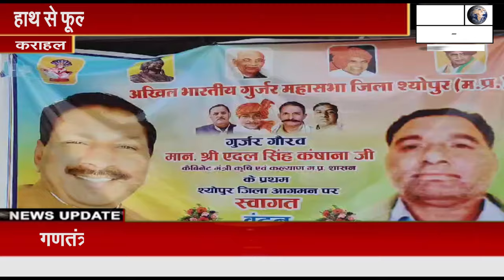हाथ से फूल के हुए राजकुमार ,,किसान कांग्रेस जिलाध्यक्ष राजकुमार गुर्जर ने कांग्रेस छोड़ थामा बीजेपी